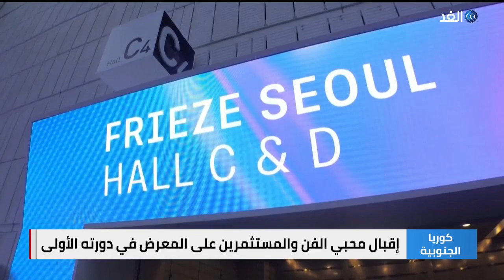معرض فرايز للفنون يصل كوريا الجنوبية للمرة الأولى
انطلقت فاعليات معرض_فرايز للفنون في كوريا_الجنوبية بمشاركة أكثر من 100 عارض. المعرض يضم الأعمال الفنية المعاصرة التي أصبحت تمثل تجارة مربحة للمستثمرين في قطاع الفنون .